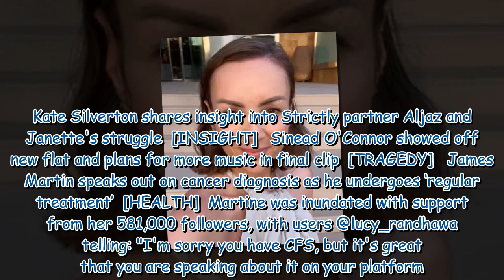Martine McCutcheon details health woes as she suffers 'big flare up'